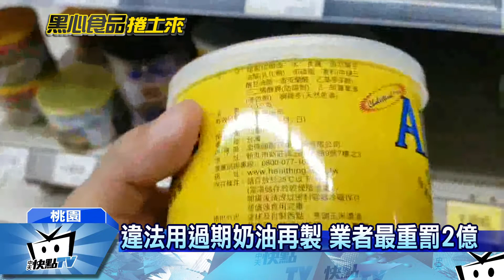20170311中天新聞 過期原料製乳瑪琳 863噸商品流市面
知名老牌遠東油脂公司人，被查出使用過期產品再製乳瑪琳，日前衛生局前往稽查，現場查封五座油槽包括油品43噸，但多數的再製油品，恐怕已經流入市面，包括最常見的奶油「乳瑪琳」，以及酥油、白油等19項商品，一共863噸，現在衛生局，也勒令業者回收所有產品。